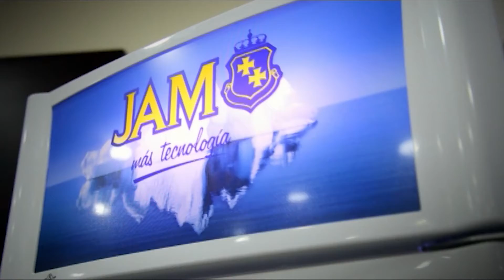CELEBRIDADES 11 DE OCTUBRE 2020 BLOQUE 1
Janinna Rodriguez de ELEGI VOS  nos cuenta como nació su empresa en épocas de pandemia !
regalos para novias/os ! cumpleaños ! y hasta de amantes !
mira todo !